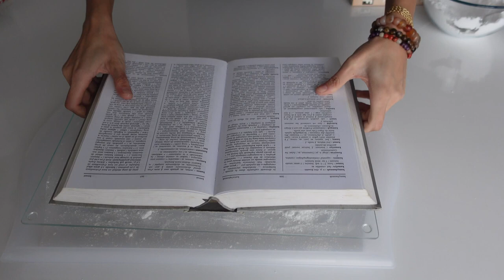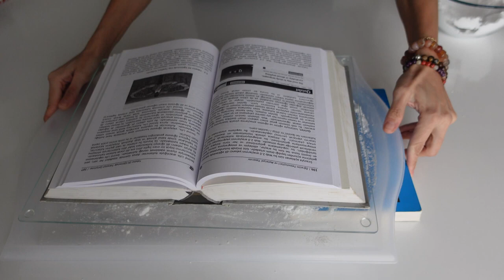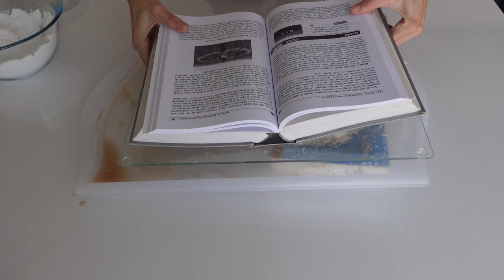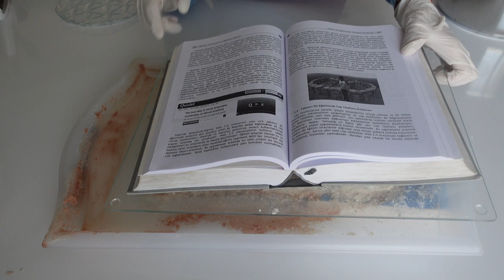Yumuşacık Pastırma Tarifi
Ablam gurmedir. Çok beğendi bu pastırmayı. Pastırmam, dışardakilerden çok daha güzel diye övgüler aldı..

Önemli;

Etin her yerini tuzla örttüm. Çünkü tuz etin bozulmasını önleyecek.

Dolapta bir buçuk gün beklettim. İki gün beklettiğimde et bozuldu. Bu süreçte 7-8 kez, suyunu değiştirdim.

Bez ile iyice nemini aldım. Ne kadar hızlı kurursa, o kadar iyi. Sonuçta açıkta duracak.

Kuruması için astığımda takır takır kurumasını beklemedim. Zaten mecburen buzlukta saklayacağız. Kuruması, raf ömrünü uzatmak için zaten, aynı zamanda.

Çemen ile kapladıktan sonra, pastırmayı ara ara mıncıkladım. Böylece daha çabuk kurudu.

Nem oranı ne kadar düşükse o kadar hızlı kurur. Bulunduğunuz bölgenin nem oranı düşük olduğu bir dönemde yaparsanız daha iyi olur, kurudu mu kurumadı mı diye sıkıntı yaşamamızsınız.

8 gün bekletmek bana yeterli geldi. 10 gün deniyor tariflerde genelde. 10 gün bekletince benim pastırmamdan kötü kokular geldi. 8. günün sonunda su gelmiyorsa, daha fazla bekletmeye gerek yok.